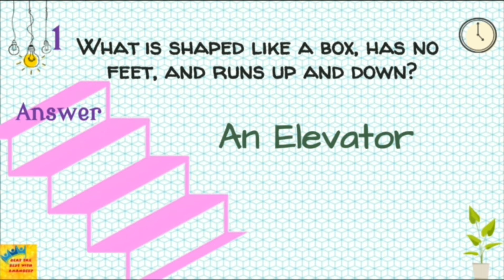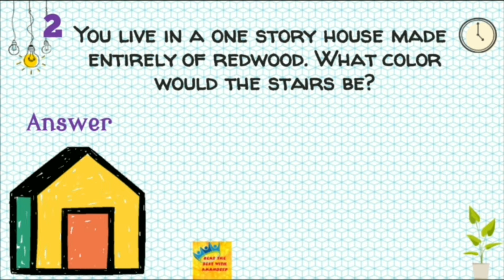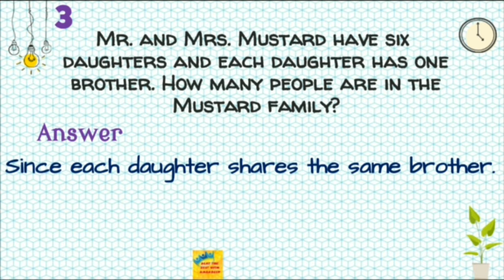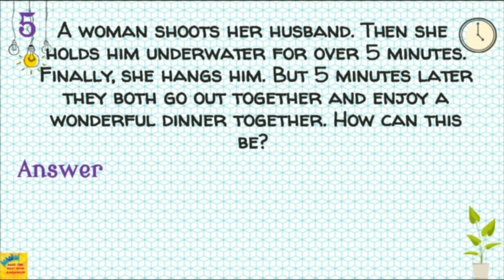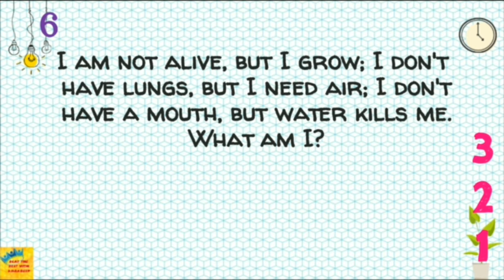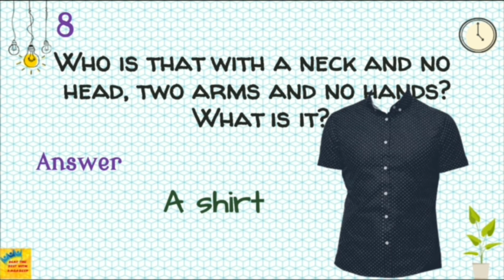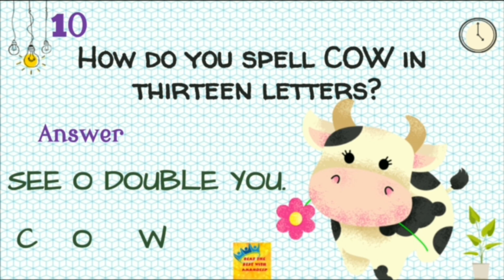Puzzles and Riddles | Part - 5 | Fun Brain Teasers Check your intelligence how sharp minded are you?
|| BEAT THE BEST WITH AMANDEEP ||

These easy but tricky Riddles and Puzzles can be solved by any kid or adult who has high IQ. These Riddles and Puzzles with Answers will always test your Brain and make your brain Stretch.

These Fun Brain Teasers which will check your intelligence, how sharp minded are you ? to quickly answer these Riddles.

Beat the Best with Amandeep is home to the most intriguing Riddles, quizzes, Brain Teasers and facts and information.We aim to have everything at one place for competitive exam students and keen students. In general to help them learn and grow..